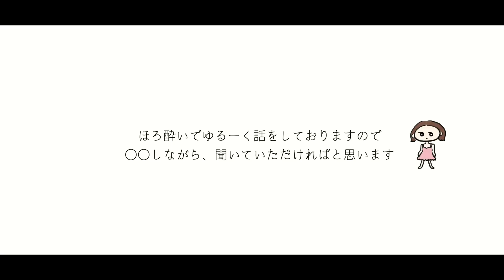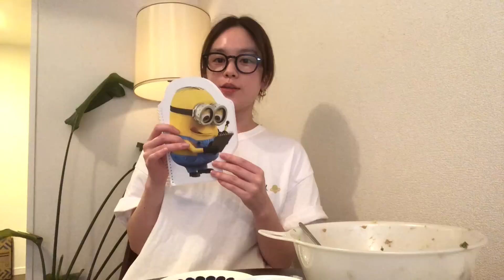餃子を包む。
ビールと餃子はハッピーセットだ！